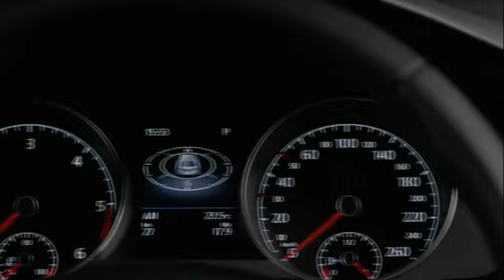Volkswagen Golf 7 - interior exterior